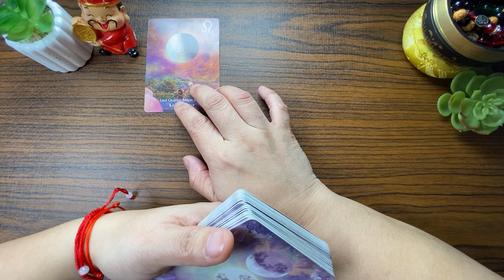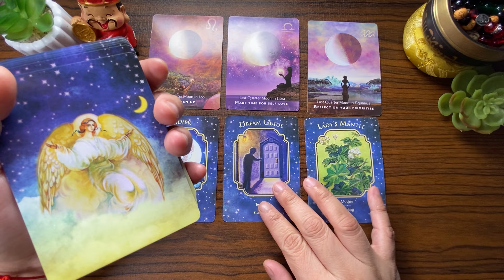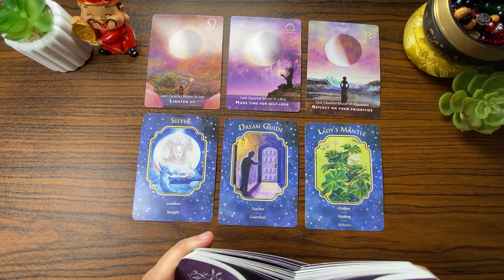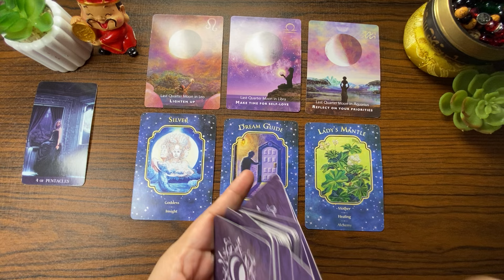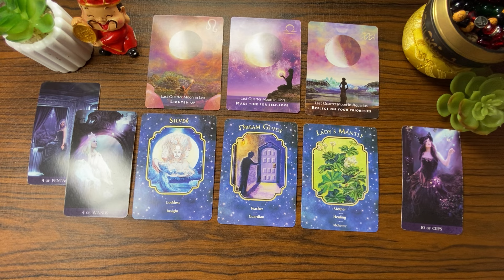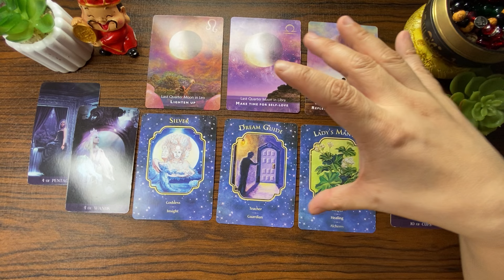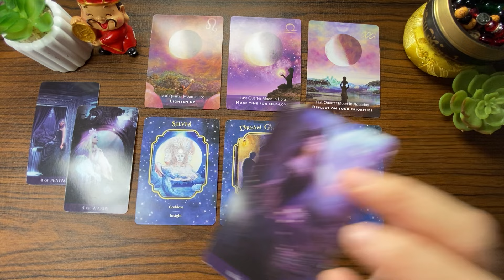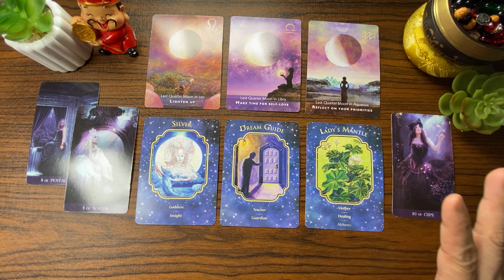NEW MOON in Capricorn WATER Signs (♓ Pisces ♏ Scorpio ♋ Cancer)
NEW MOON in CAPRICORN PORTAL OPENING MESSAGE

2024 YEARLY MOONSCOPE/MOON CYCLE ENERGY AND MESSAGE TAGALOG TAROT KAPALARAN888 READING NEW MOON ENERGY FULL MOON ENERGY/vibration/Message Tagalog Tarot KAPALARAN888 Reading- General Money, Wealth, Career Tagalog Tarot Reading

all zodiac signsNEWMOONFULLMOONCYCLEMessagestagalogTarotYEAR2024
KAPALARAN888all zodiac signsMoneyandCareer2024

all zodiac signsNEWMOONFULLMOONCYCLEMessagestagalogTarotYEAR2024
KAPALARAN888all zodiac signsMoneyandCareer2024